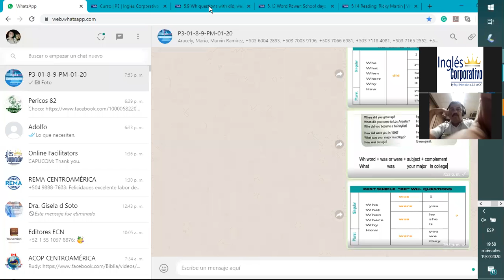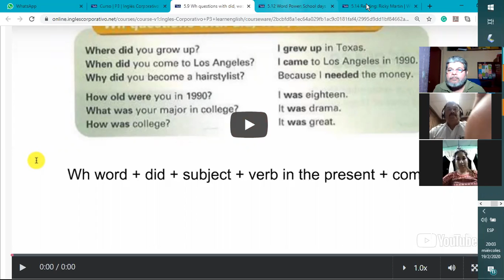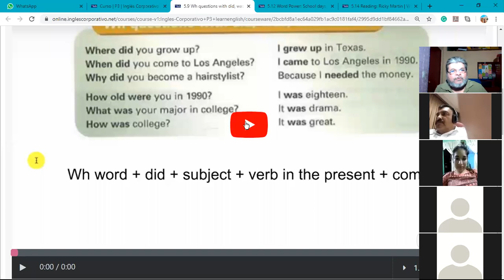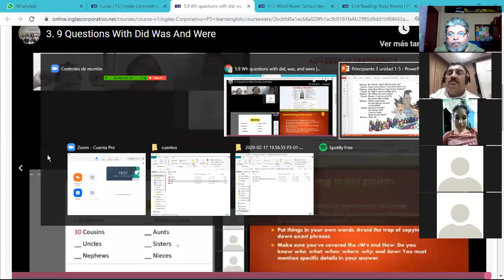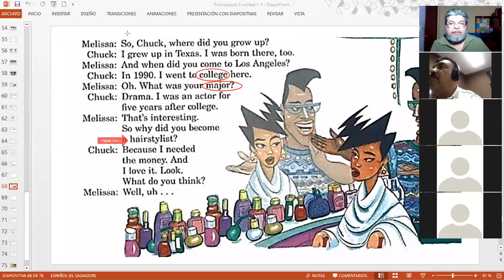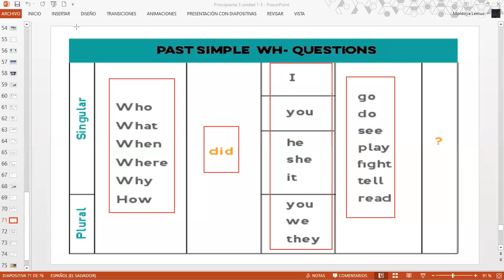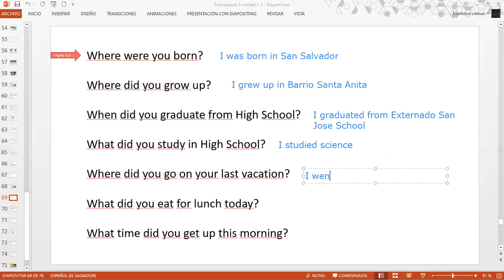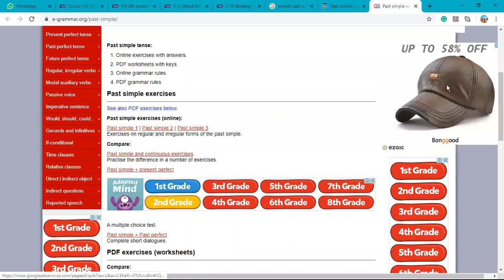Ingles Corporativo-Simple past statements